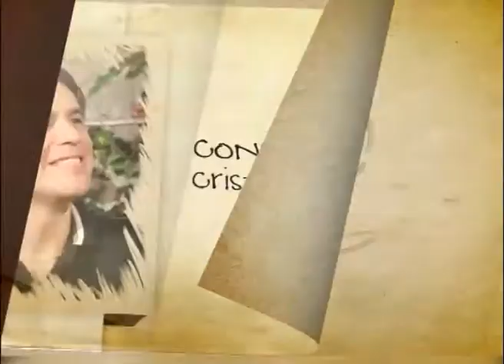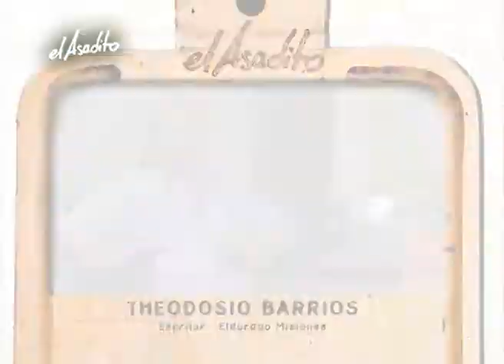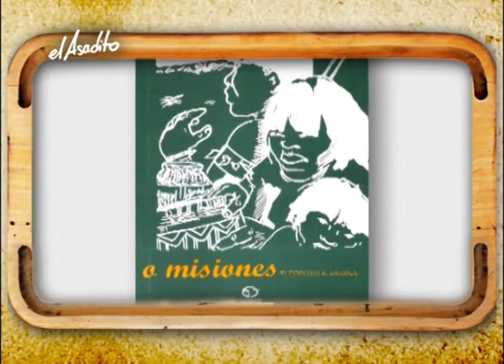El Asadito Theo Barrios bloque 1